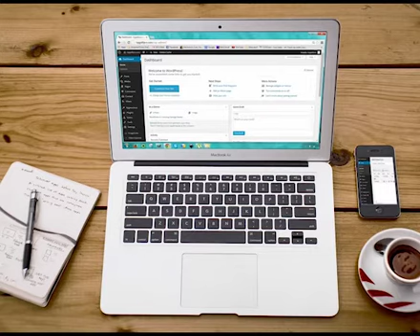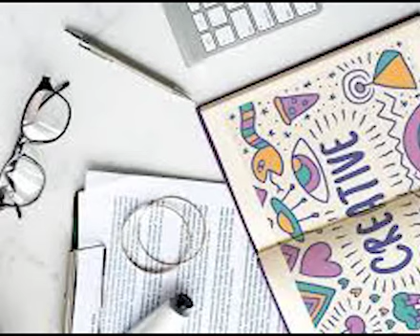Chapter # 1 Lecture # 27 Forms of Verb